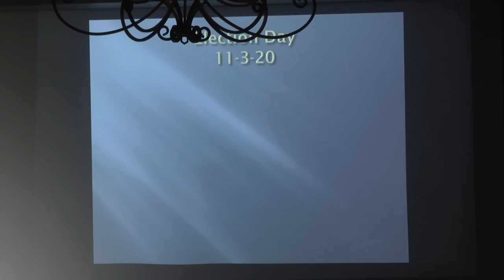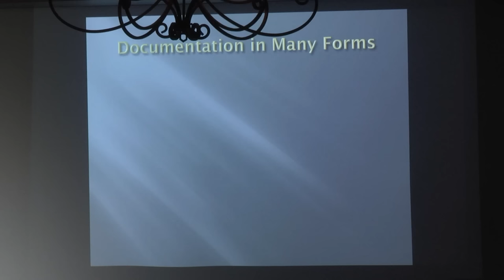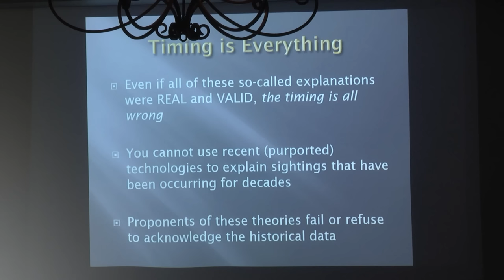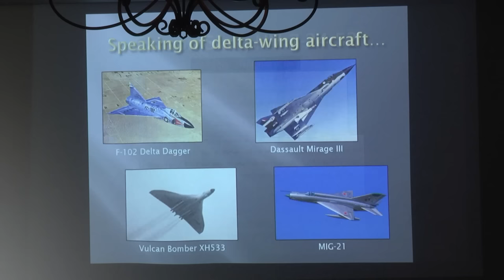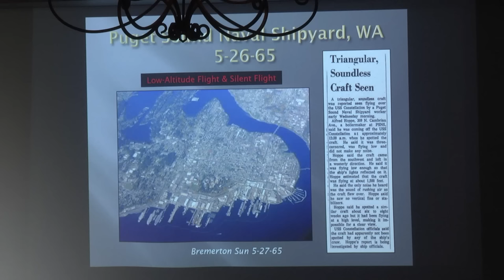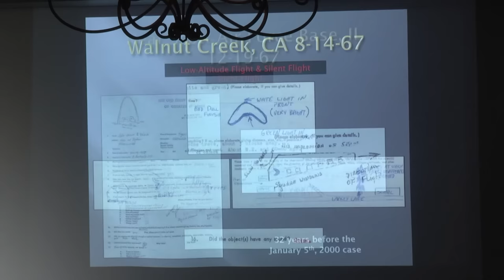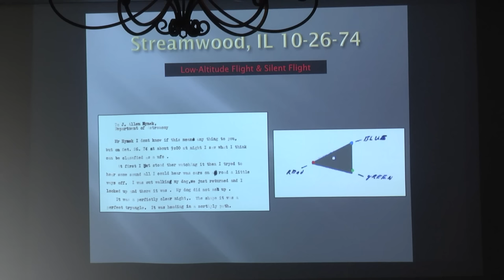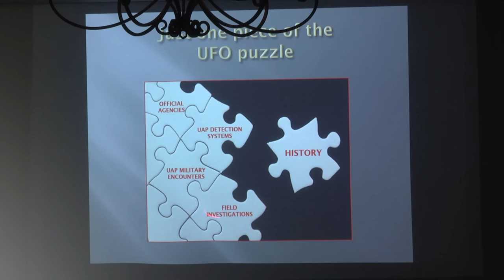Triangular UFOs: New Historical Cases and Validated Insights -David Marler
For over 20 years, David Marler has been investigating a particular subset of the UFO phenomenon – triangular UFOs. In his 2013 groundbreaking book, Triangular UFOs – An Estimate of the Situation, he established a working profile of these anomalous aerial objects by highlighting their repeatedly-reported characteristics and flight dynamics. Those conclusions were derived from his vast historical UFO materials and research at the time.

Since then, The David Marler Historical UFO Archive Collection has grown by leaps and bounds. Of particular note was the receipt of the world’s largest historical UFO case file collection in November of 2020. This consists of hundreds (if not thousands) of case files from: Civilian Saucer Intelligence of New York (CSI-NY), The National Investigations Committee on Aerial Phenomena (NICAP), and The Center for UFO Studies (CUFOS). In addition, it includes the personal Air Force Project Blue Book files of Dr. J. Allen Hynek.

In reviewing this vast treasure trove of historical UFO case files dating back to the late 1940s, David noted there were triangular UFO case reports that had never been seen by the general public. When reading these accounts, they served as the best outside validation for what David outlined in his book. Namely, the reported details and characteristics matched what other witnesses had described in reference to these triangular UFOs. However, the vast majority of these accounts date back from the 1950s, 60s, and 70s.

This presentation will share with the public, for the first time, historical UFO case files and audio recordings relating to triangular UFO reports that pre-date stealth technology and the modern period of UFO reporting. Enjoy this journey back to the early years of the UFO phenomenon where we see that the past was indeed prologue for the future of triangular UFO reports.

Presentation from the 2022 Ozark Mountain UFO Conference.